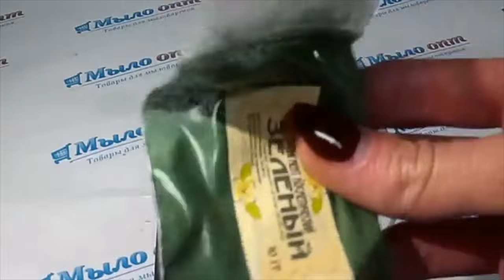DIY: Пигмент косметический// Green// Зеленая косметика// Мыловарение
Видео обзор Пигмент косметический зеленый от Мыло-опт